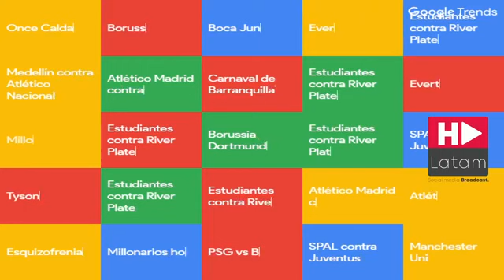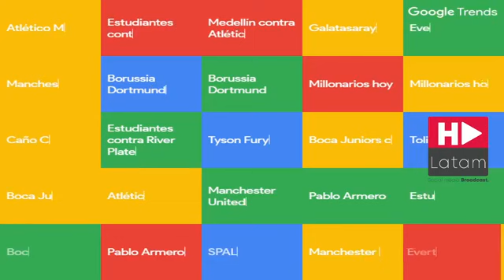VALENTINA ALZATE en TRENDS Envivo con Elizcad y Maleja Franco www hdlatam com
Canal oficial de Encuentra noticias, entrevistas, web shows, entretenimiento, series, realities, farándula, concursos, opinión, humor y variedades en un solo lugar.